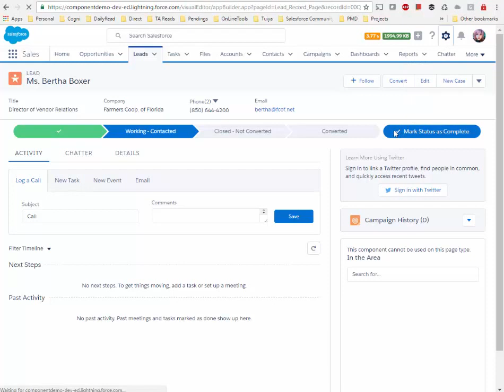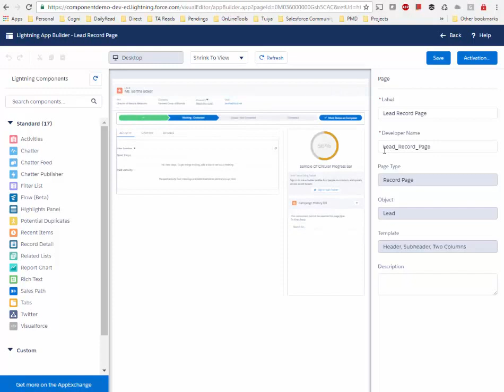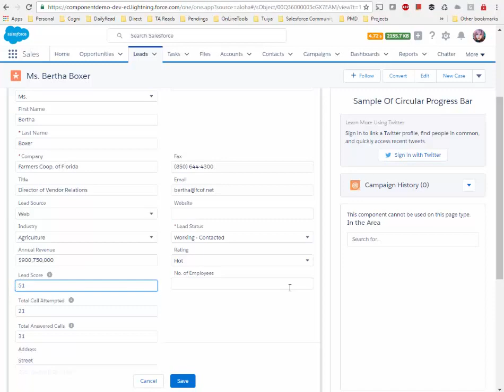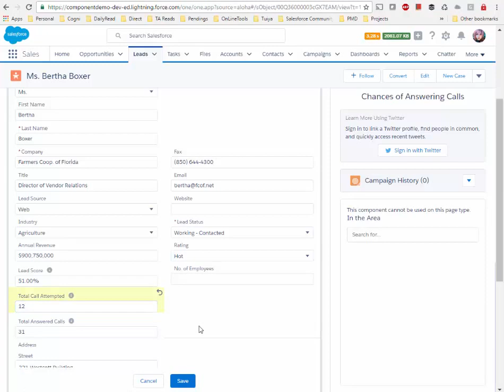Circular Progress Bar Salesforce Lixghtning Component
Demo of - Circular Progress Bar – Salesforce Lightning Component.